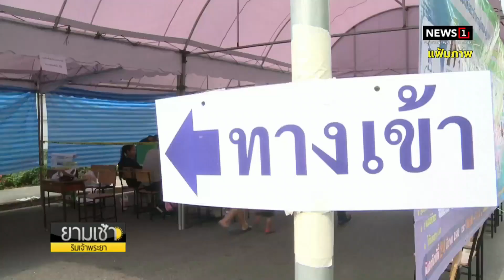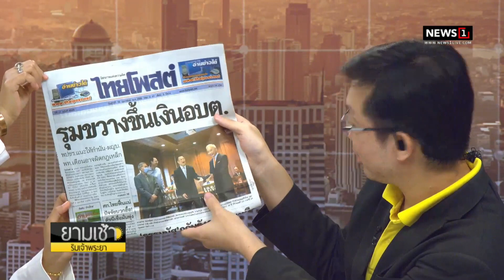ดีเดย์ 27 กุมภาฯ ส.ส.ปชป.ขยับไขก๊อกเพิ่มอีก 7 ราย : ยามเช้าริมเจ้าพระยา 10/02/2023 ช่วงที่2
ดีเดย์ 27 กุมภาฯ ส.ส.ปชป.ขยับไขก๊อกเพิ่มอีก 7 ราย เตรียมย้ายซบ'รวมไทยสร้างชาติ'